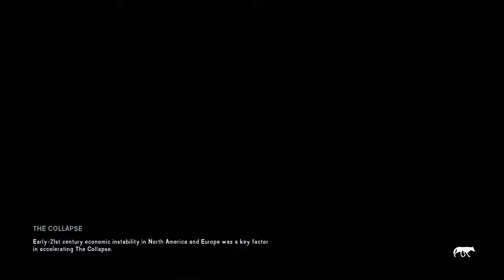The Long Dark: Gucci Birchman Safari (#34)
I'm embarking on a Gucci Birchman Safari in The Long Dark v1.74 "Errant Pilgrim".  This custom survival mode run has the Stalker loot table (Gucci), has condition recovery off but Birch Bark Tea is active (Birchman) and I'm on a vengeance hunt (Safari) to skin the Timberwolves that took me out in my first visit to Bleak Inlet. And, I'll start in Bleak Inlet for the novelty and excitement of it.  Hopefully this provides a bit of a 'break' from my previous nail-bitters, and with a little luck I'll be beachcombing with a warm cup of herbal tea and and a Timberwolf coat in no time...

The custom code is:  8tnM-bj8P-Lx+z-gaF2-+OIB